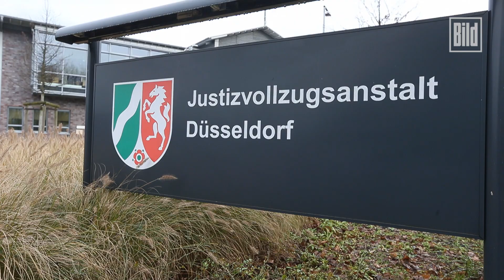Stricken im Gefängnis - Häkeln für harte Jungs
Zu mädchenhaft? Auf keinen Fall. In der JVA Düsseldorf greifen die harten Jungs zur Häkelnadel.